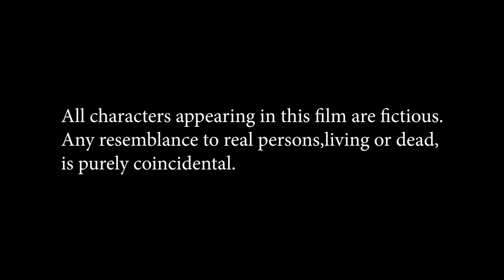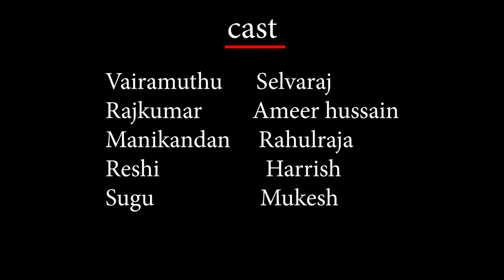THE LOVER OF ART | Official short film | APK Productions | K M RAMKUMAR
Cast:

Vairamuthu
Selvaraj
Rajkumar
Mukesh
Ameer hussain
Manikandan
Rahul
Reshi
Harrish
Sugu
Sasi
Hari
Muthukumar
Kanagaraj
Prakash
Sarathy
Jawahar
Joel
Kanagavel
Selva
Praveen.

Crew:
Production name : APK Productions
Producer: K M Muthukumar
Written and Direction: K M Ramkumar
DOP: Aakash
Editing: Ameer hussain
Sound design & Mixing:Santhosh
Assistant direction:Ameer,Mukesh
Poster design : K M Ramkumar